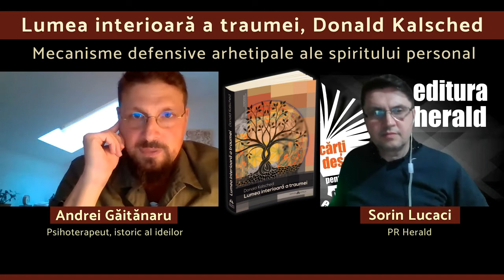Andrei Găitănaru - Lumea interioară a traumei, Donald Kalsched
Am vorbit despre traumă și mecanismele de apărare disociative, subiecte abordate de psihologul și analistul jungian Donald Kalsched în volumul „Lumea interioară a traumei, alături de Andrei Gaitanaru (psihoterapeut, istoric al ideilor) și Sorin Lucaci (PR Herald).

În cartea „Lumea interioară a traumei - Mecanisme defensive arhetipale ale spiritului personal", Donald Kalsched explorează lumea ascunsă a acestor vise și fantasme, deschizând ferestre către o copilărie de mult uitată și ajungând să înțeleagă, pentru el și pacienții săi – care au trăit suferințe de neconceput și de nesuportat înainte că eul lor conștient să se fi format – modul în care psihicul lor se apară de traumă, retraumatizând – în mod paradoxal – eul fragil al acestora, prizonier al unei figuri daimonice (reprezentarea onirică a mecanismelor psihice defensive arhaice și primitive ale ființei).